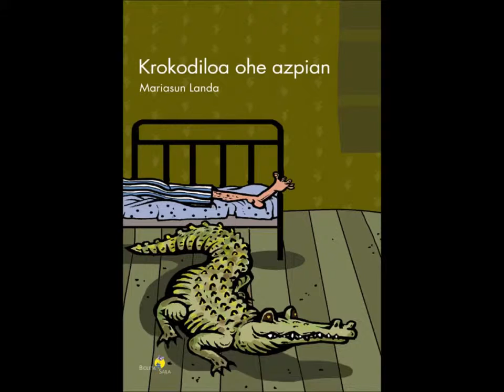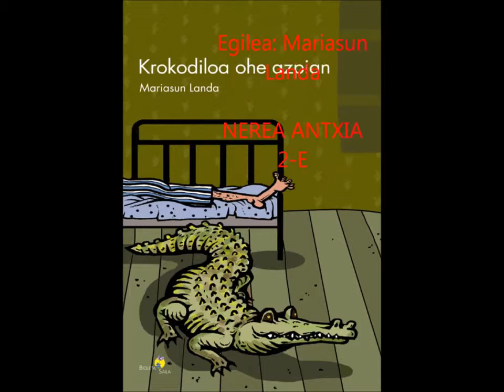krokodiloa ohe azpian (Antxia)